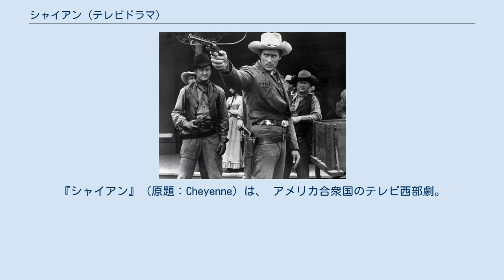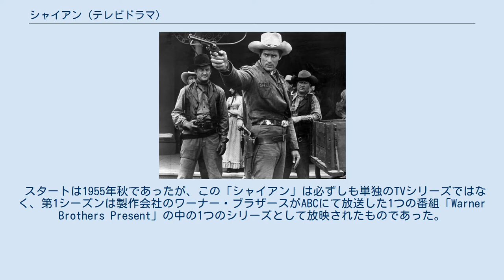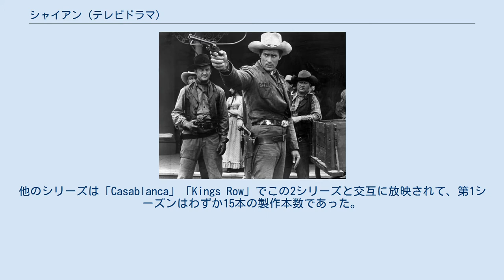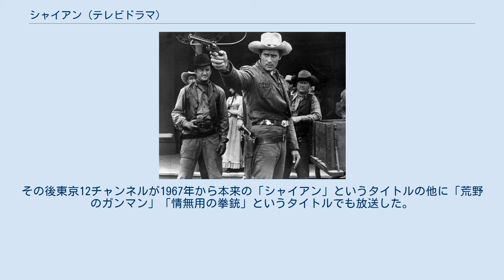シャイアン (テレビドラマ)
『シャイアン』（原題：Cheyenne）は、 アメリカ合衆国のテレビ西部劇。
クリント・ウォーカー主演。
南北戦争後のアメリカ西部を旅をしながら一人で逞しく生きていく男の物語で、アメリカでは1955年にABCから放送され、日本では1960年5月から当時のKRT(同年12月よりTBS）で放送された。
モノクロ。
製作はワーナー・ブラザース。
 先住民と白人との間に生まれて、やがて身分を隠して軍隊の偵察員として活動し、また一方ではネバダ州の副保安官でもあるシャイアン・ボーディを主人公に、西部の各地を巡りながら悪と戦う姿を描いている。
アメリカでは7年続くシリーズとなった。
主演のクリント・ウォーカーはこの作品でスターとなった。
また、ハリウッドの大手映画会社のスタジオで製作された初めてのテレビドラマであり、TVシリーズとしては初の1時間番組でもあった。
 クリント・ウォーカー アメリカではABCで1955年9月20日から1962年12月17日まで放送され、7シーズン・全108話で終了した。
放送時間帯は月曜日19:30 - 20:30であった。
 スタートは1955年秋であったが、この「シャイアン」は必ずしも単独のTVシリーズではなく、第1シーズンは製作会社のワーナー・ブラザースがABCにて放送した1つの番組「Warner Brothers Present」の中の1つのシリーズとして放映されたものであった。
他のシリーズは「Casablanca」「Kings Row」でこの2シリーズと交互に放映されて、第1シーズンはわずか15本の製作本数であった。
その後も第2シーズン20本、第3シーズンも20本で、常に他のシリーズとの交互放映であった。
そして第3シーズン終了後に、製作会社ワーナーと契約更改で揉めて、1958年のシーズンを棒に振り、その間に「シャイアン」の代わりに製作されたのが「ブロンコ」(タイ・ハーディン主演)であった。
そして1959年秋の新シーズンに契約問題が解決して復帰したことで、ワーナーはそれ以外にも製作していた「シュガーフット」(ウイル・ハッチンス主演)と前年スタートした「ブロンコ」と「シャイアン」の3作品を合わせて「The Cheyenne Show(シャイアン・ショー)」と名付けた1つの番組で3作品を順繰りに放映するスタイルを取り、1961年秋からは「ブロンコ」との2作品で隔週放映となった。
この放映形態が日本でも行われることになった。
 日本では1960年5月2日から1961年5月1日まで、KRT(ラジオ東京テレビ、現TBS)で放映。
放送時間は月曜日19:00 - 20:00（JST）。
全く同じ時間帯で日本テレビは「ボナンザ」をこの年7月から放送を開始して、当時としては大人が見る重量感のある西部劇が同じ時間帯となって、西部劇ファンはどちらかを選ぶしか方法はなかった。
 そして1961年5月1日でいったん放映は休止し、そして次番組で放映されたのが「ブロンコ」であった。
「シャイアン」とは兄弟番組のような関係で、兄が「シャイアン」で弟が「ブロンコ」そして「シュガーフット」であったが、放映を始めると日本では弟分の「ブロンコ」の方が人気が高く、やがて翌1962年2月で「ブロンコ」の毎週放映を終えて、翌週3月5日より改めて「シャイアン」との隔週放映を始め、番組名は「ブロンコ・シャイアン」となった。
その第1回は、「シャイアン」シリーズの1エピソードだが、これに「ブロンコ」のタイ・ハーディンも「シュガーフット」のウイル・ハッチンスも同じ役で出演していた。
 そして翌1963年4月8日で、「ブロンコ」の全68話が終了したのに伴い「ブロンコ・シャイアン」は終了。
そして翌週から「ガンスリンガー・シャイアン」にタイトルを改めて再スタートした。
この「ガンスリンガー」(トニー・ヤング主演)は、アメリカCBSが製作した西部劇で62年の正月明けにわずか12本が放送されただけで終わったもので、「シャイアン」とは製作会社も放送局も違い、本来は別々に放映されるものであったが、「シャイアン」と抱き合わせの形で隔週放映となった。
そして1963年8月26日の「シャイアン」の最終話の放映で終了となった。
その後東京12チャンネルが1967年から本来の...